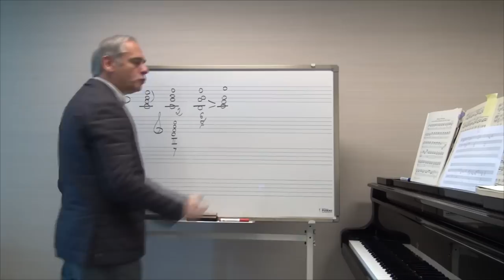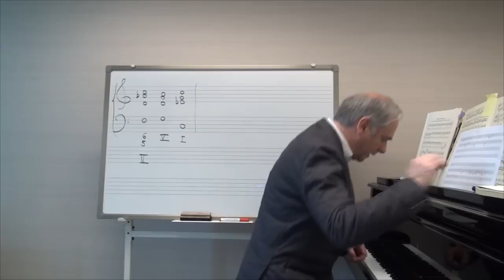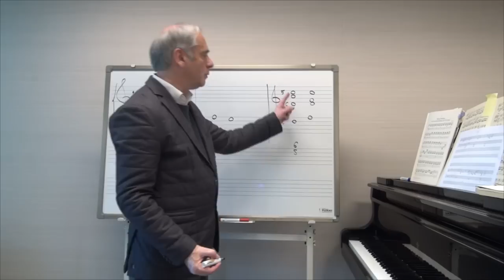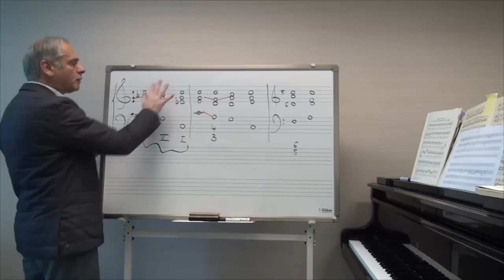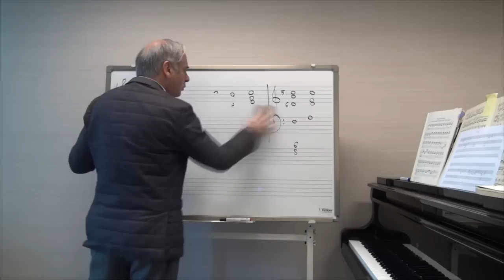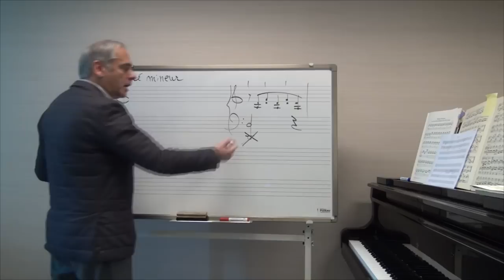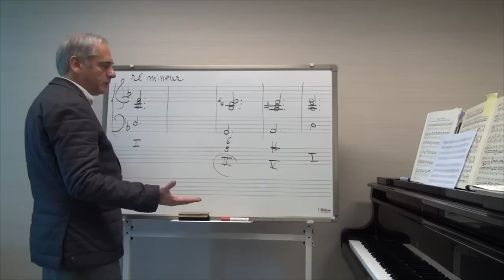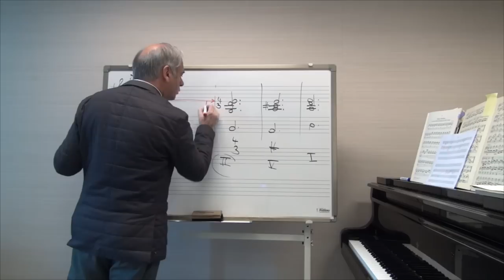Cours d'harmonie - Réponses aux questions - Complément sur la septième du IIème degré - Partie 1